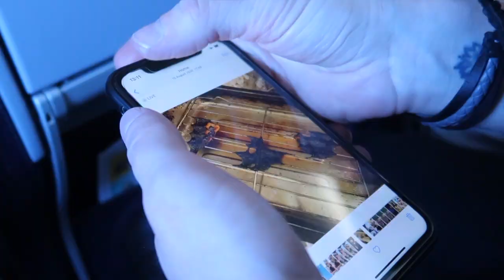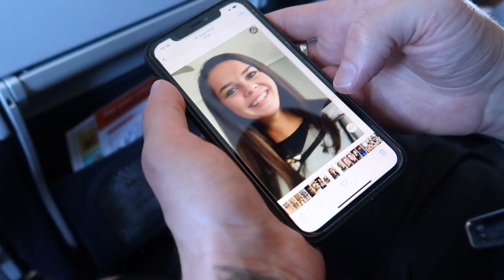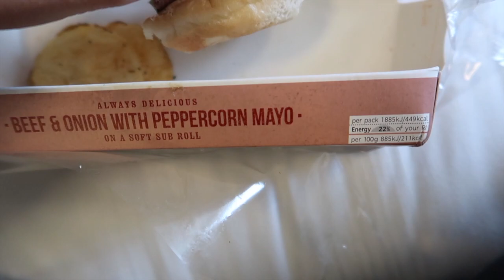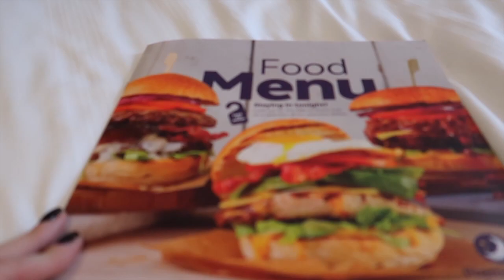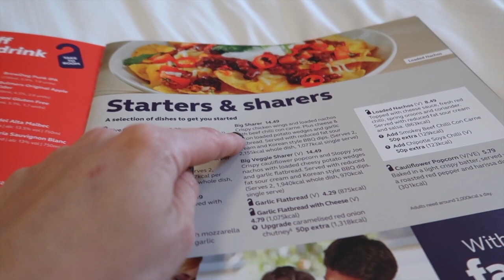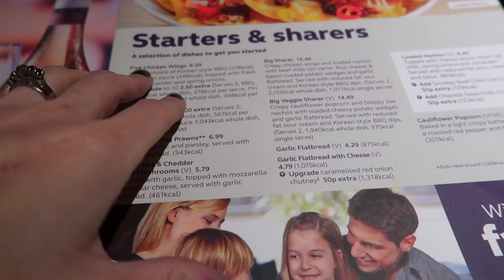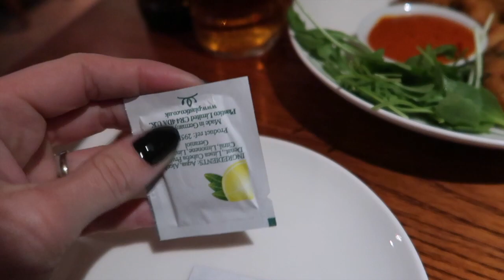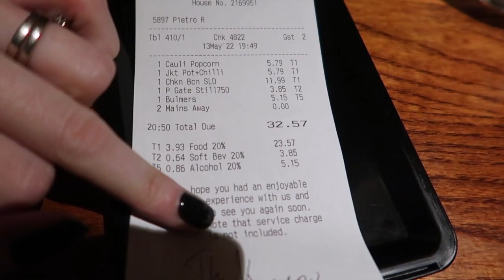Orlando Vlogs 2022 - PRE TRAVEL DAY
Hi everyone,
We are Yas Stranger & Scott Stranger aka The Stranger Couple. This is the beginning of our new Orlando Vlogs from our Orlando holiday 2022. Starting with Pre-Travel Day Gatwick Premier Inn.
We hope you will follow along with us as in the rest of the Florida Vlogs.
This particular Florida holiday vlog is from May 2022.